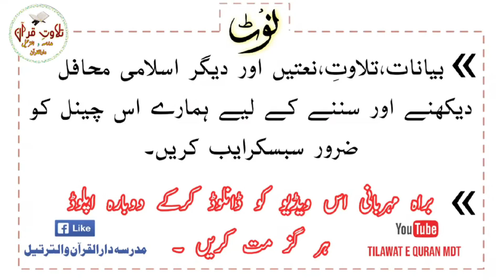Qari Ibrahim Kasi || Surah Hujraat or Balad